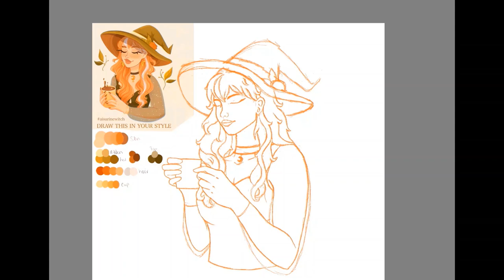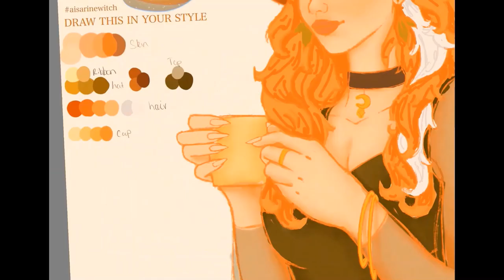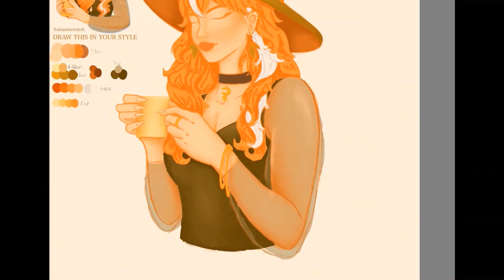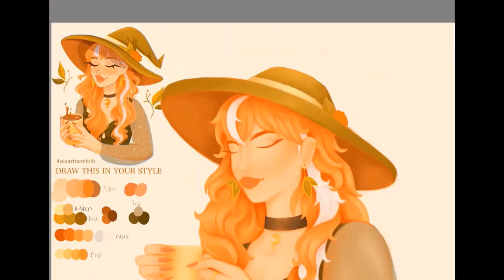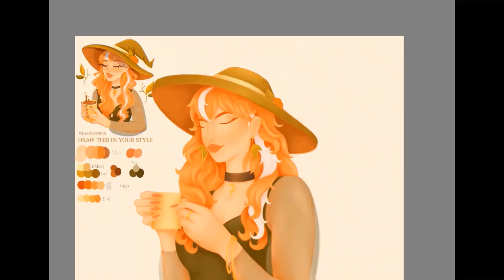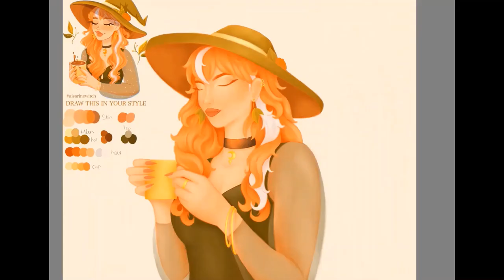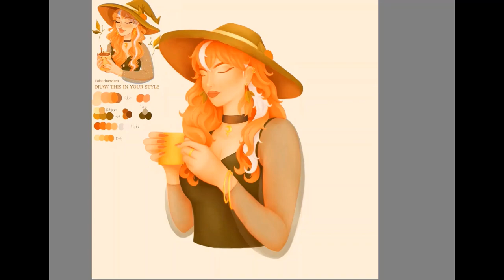Draw This in Your Style Challenge.4 | Speed Art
Redrawing @aisarine character on Instagram as a part of their DTIYS Challenge. This is the first piece I've done using my new Ipad Pro, I'm still working on the quirks, it piece took around 10-15 hours!